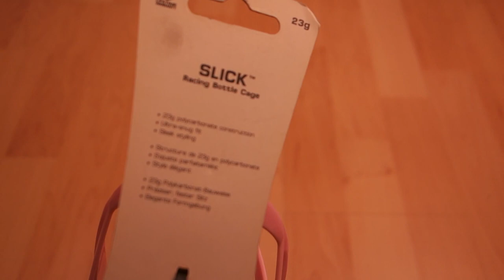Blackburn Slick Bottle Cage - UNBOXING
Blackburn Slick Bottle Cage

The polycarbonate constructed Slick cage offers MTB durability with road worthy appearance.

- Minimalist profile
- Ultra-snug fit with a solid grip
- V-shape opening allows easier side insertion on small frames
- COLOR: pink